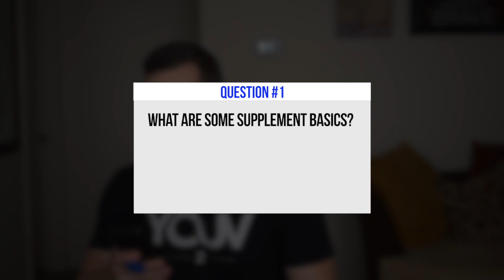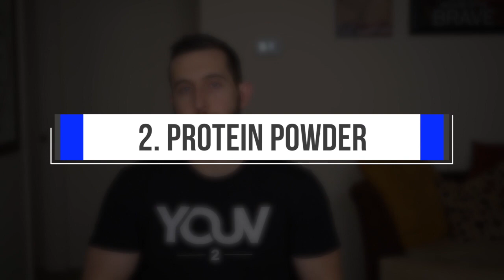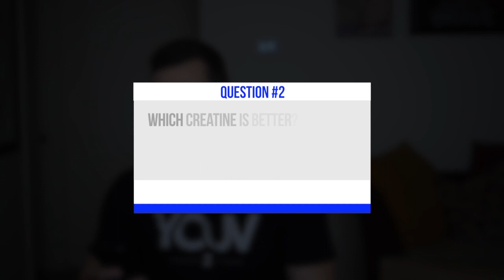What supplements do I need?? | The askPD Show | Ep. 3